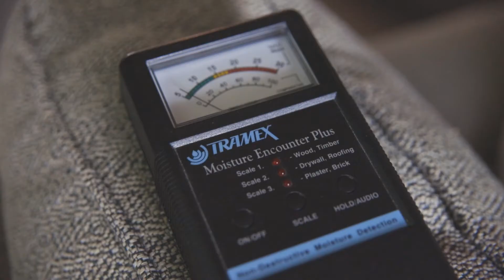Assessing Your Property For Water Damage/Mold Growth (Short)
Even a small water leak, such as a dripping pipe, or excess humidity is enough to allow a mold colony to form in your home or business. Once these first mold spores have set in, it can then spread quickly through the property and become a serious problem in as little as 48 hours.